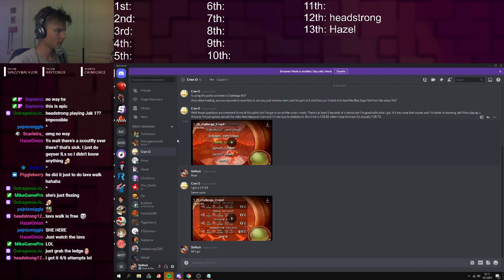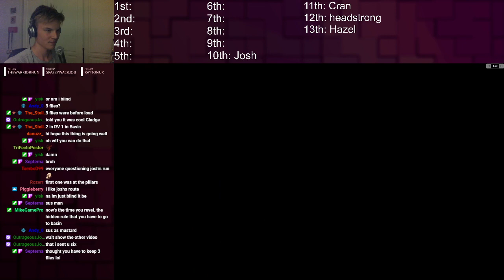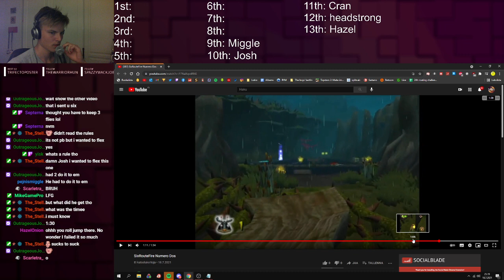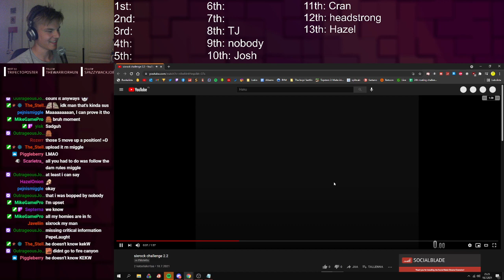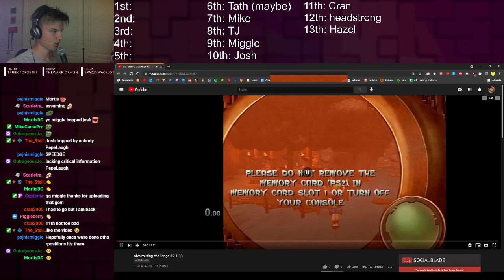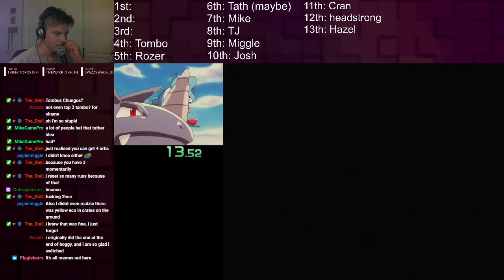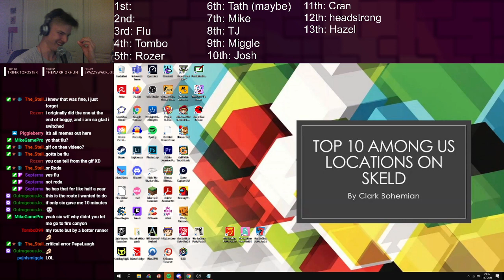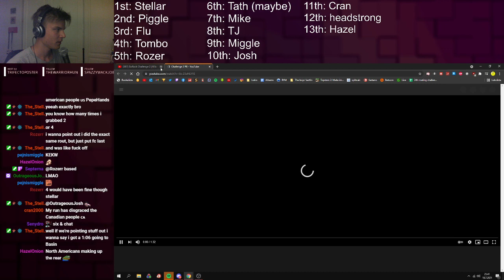24h task routing challenge #2 results